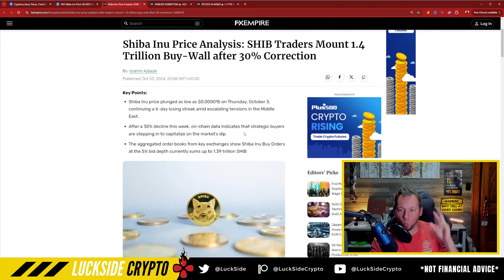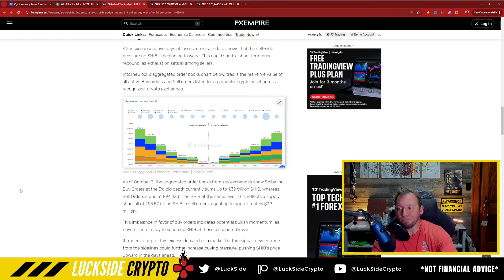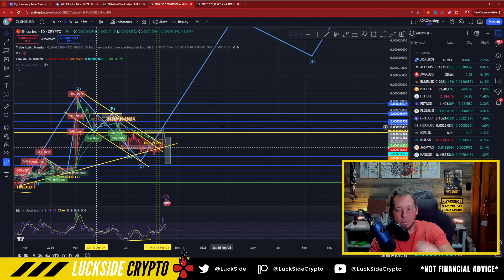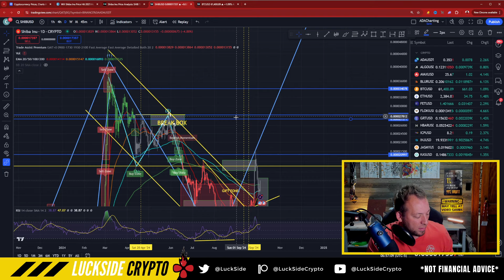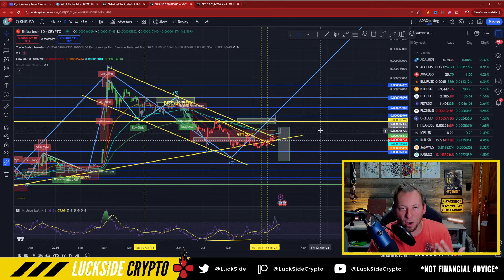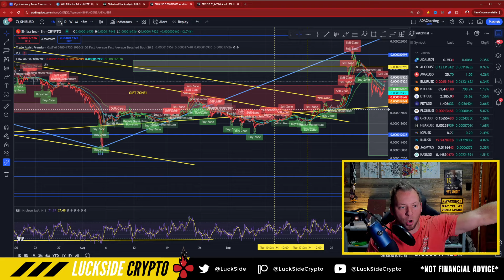SHIBA INU - HITS 1.4 TRILLION BUY WALL!!! ALL TIME HIGH THIS MONTH?!